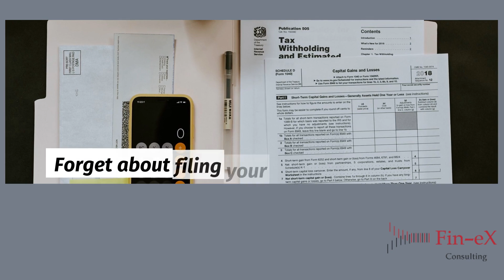Finex Accounting and Consulting Limited in Auckland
Forget about filing your returns. We can do monthly, two monthly and six monthly preparation. We can prepare regular PAYE returns for your business to help you focus on core operations.

We can get tax refunds for you. Our guarantee is that we will charge no fee is there is no refund.  We prepare tax returns for individuals, rental properties or businesses.

You can be hassle free and let us file annual returns to the Companies Office on your behalf. Donated to a school, kindy, charity or other donee entity? Claim your tax credits from IRD.